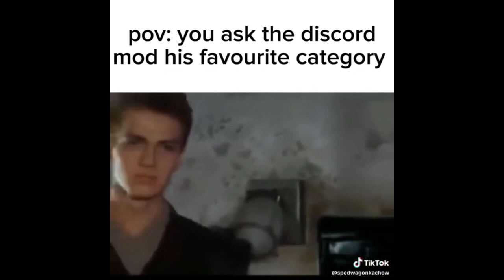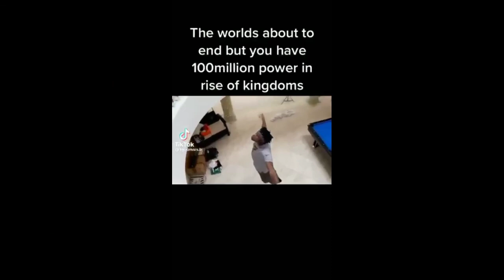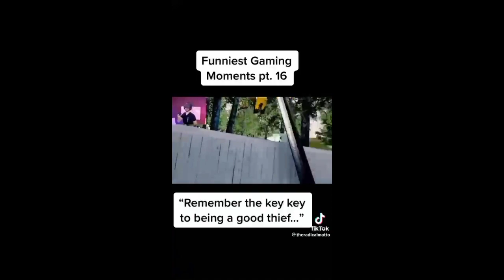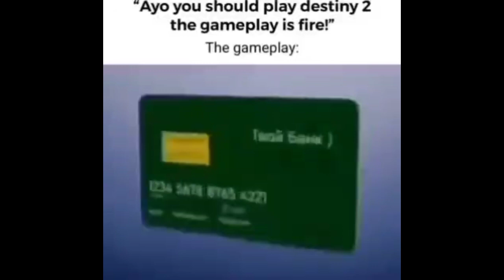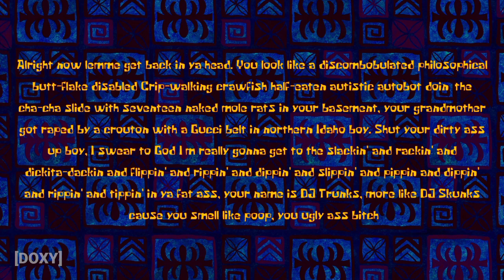potentially offensive memes I stole from discord